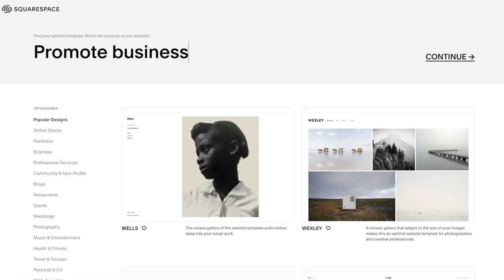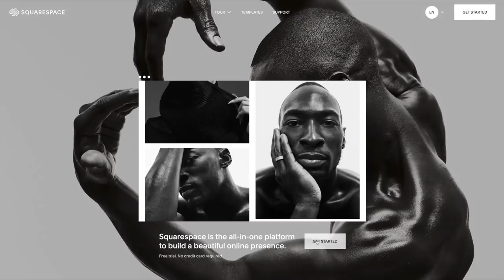How Davante Adams Rose Above His Doubters to Become an Elite Wide Receiver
Davante Adams has quickly ascended to become one of the top wide receivers in the NFL. Despite his current status as Aaron Rodgers' number one target though, even his spot on the roster was not always a sure thing. After a difficult season in 2015 in what was supposed to be a breakout year for Adams with the Packers, he quickly found himself having to work harder than he ever had to prove his potential to the league. Three seasons later, he is a two-time Pro Bowler and recently completed his best career year to date. Watch this video to follow Davante Adams' journey from Fresno State, to his early struggles with the Packers, all the way to his current cemented role as an elite wide receiver.

Welcome to Set the Edge, a channel dedicated to telling NFL stories every single week.